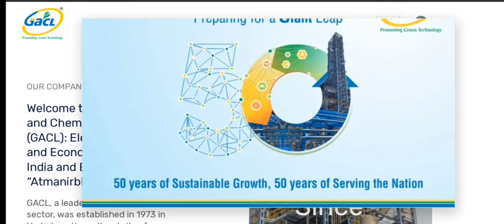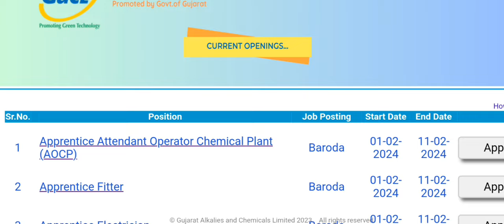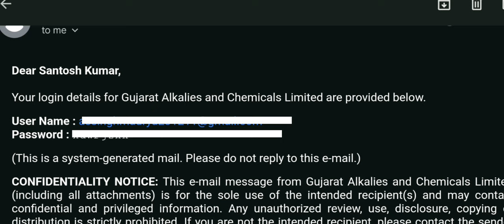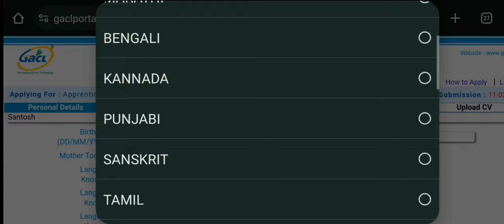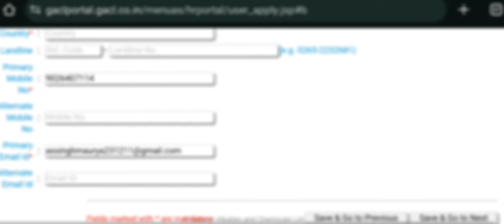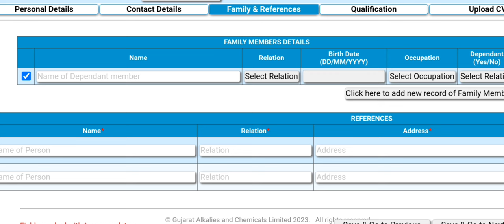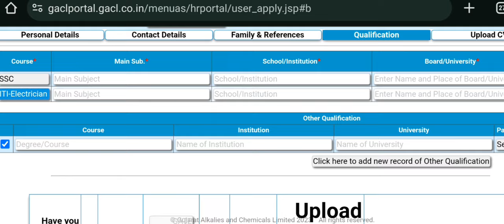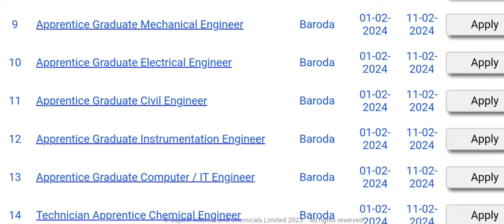How to apply gujarat alkalies and chemicals limited ( GACL) Recruitment 2024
Recruitment 2024

** company full information in this video

** Registration before 11 February 2024

** Apprenticeship

** Immediately joining

** Diploma, Graduation & ITI Pass can apply this

** batch 2021,2022,2023

** job location _ Badodara Gujrat

** salery  __ not fixed

              Chemical industry

gujarat alkalies and chemicals
limited annual report
limited annual report 2022
limited sustainability report
limited investor relations
gujarat alkalies & chemicals limited
(gacl) - registered office
(gac) - registered office photos
limited credit rating
chemical company in gujarat list
gujarat alkalies

gacl recruitment 2023
gacl
gacl dahej plant
gacl vadodara
gacl recruitment 2023 form fill up
gacl company

engineering jobs,
private company Jobs,
mnc jobs,